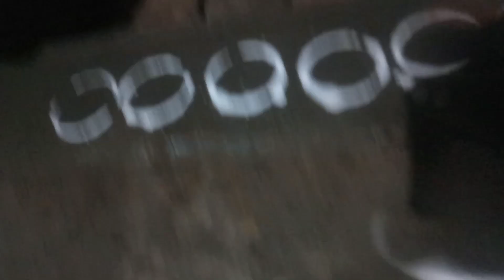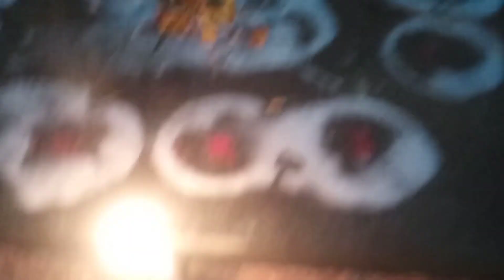how to block Bangla/বাস্তোও গোবিন্দোর🙏🌱 সেবা দিলাম/ Govinda Shivaji @জয়মাভারতব্লগ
পৌষ সংক্রান্তি ঘরের গোবিন্দকে ওবাস্তো পূজো// Vastu Vita Govinda ki video Kollam@জয়মাভারতব্লগ ।।
ঘরের গোবিন্দ কে
kijiye bhog nivedan Kollam
Bengali video
Indian viral video
cooking blue video